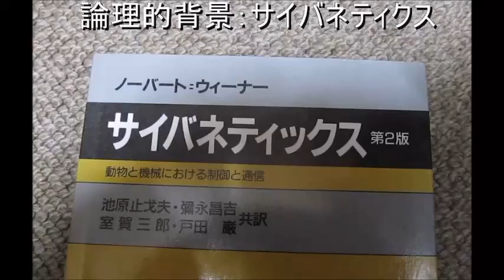超音波とサイバネティクス（流れの観察 the flow of the river）